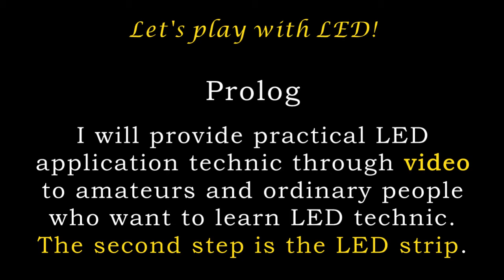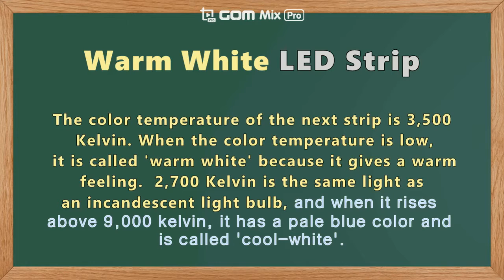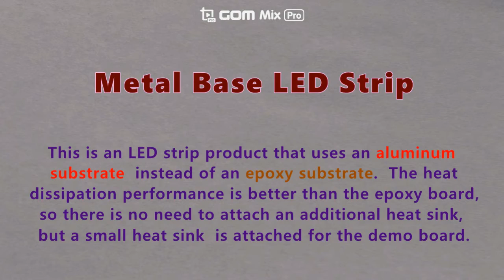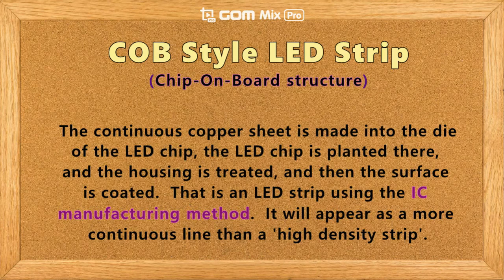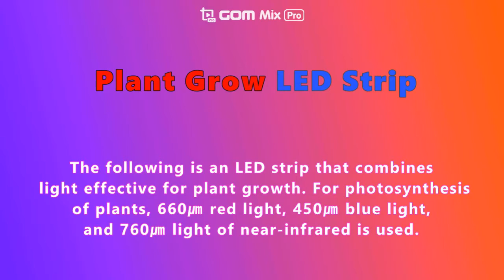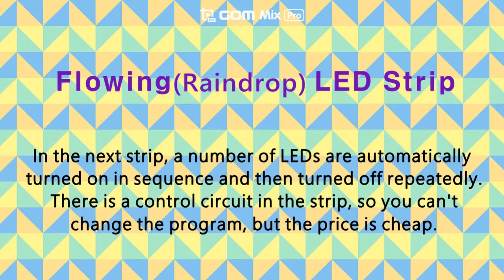2 LED Strip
The LED is small. So, in order to get the brightness we want, we have to light several together. In one LED Strip, 30 or more chip LEDs are planted.